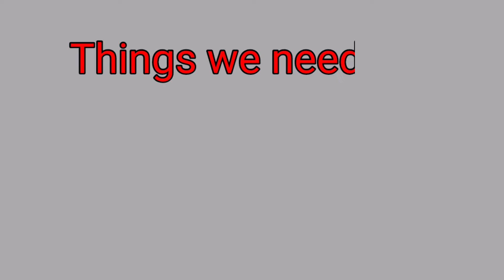Homemade plastic gear || AKC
How to make plastic gears at home easily,
how to make ring gear at home,
how to make gear making machine at home.
( short description)
Hello and welcome guys🌺🌸🌺.
In this video, I have made a gear making machine i.e ring gear from which we can make huge plastic gears of same size.
Along with that I have also made some plastic gears too.
If you have any questions 🤔 then comment in the comment section, I will definitely try to answer them all.

How to make plastic gears,
how to make ring gear,
how to make gear making machine,
how to make metal gear,